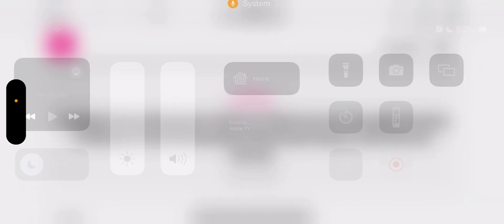T-Mobile | T-mobile Is 1st To this 😳😳‼️‼️ Is This Big 😳😳❓❓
Update